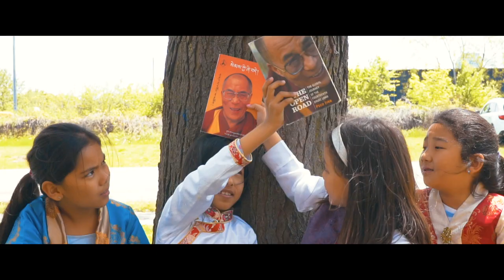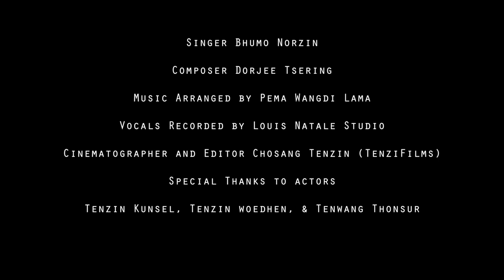Yeshin Norbu by Bhumo Norzin 2017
ཡིད་བཞིན་ནོར་བུ་ང་ཡི་བླ་མ་ཡིན།
ཡིད་བཞིན་ནོར་བུ་ང་ཡི་ཕ་མ་ཡིན།
གུས་མོས་ཉིན་ལྟར་སྨོན་ལམ་རྒྱབ་པ་འདི།
དགུང་གྲངས་བརྒྱ་དང་བཅུ་གསུམ་བཞུགས་པར་ཤོག།

༧གོང་ས་མཆོག་སྤྱན་རས་གཟིགས་ཀྱི་རྣམ་སྤྲུལ་རེད།
ང་ཚོ་བྱིས་པ་ཡོངས་ནས་ཁོང་ལ་དད་གུས་ཡོད།

ཁོང་ནི་ང་ཚོའི་བོད་ཀྱི་སྲོག་རྩ་་ཡིན།
ཁོང་ནི་འཛམ་གླིང་ཞི་བདེའི་དེད་དཔོན་ཡིན།
སྐུ་གཟུགས་བདེ་ཐང་ཡོང་བའི་ཆེད་དུ།
གུས་མོས་ཉིན་ལྟར་སྨོན་ལམ་རྒྱབ་བཞིན་ཡོད།

༧གོང་ས་མཆོག་སེམས་བཟང་མཚན་ལྡན་གྱི་བླ་མ་རེད།
ང་ཚོ་བྱིས་པ་ཡོངས་ནས་ཁོང་གི་བཀའ་སློབ་ཉན་ཡོད།
ང་ཚོ་བྱིས་པ་ཡོངས་ནས་ཁོང་གི་བཀྲིན་བསམ་ཡོད།